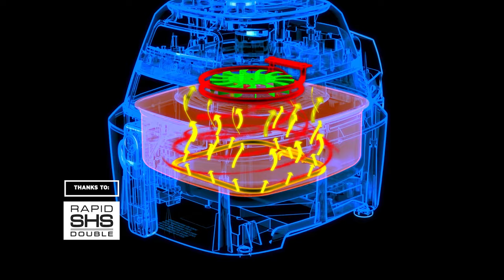🍳👨‍🍳Delonghi IdealFry Air Fryer (FH2133)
Create healthy meals for the whole family with the DeLonghi IDEALFRY air fryer. With its generous capacity and Surround Heating System, you can prepare delicious dishes for up to 6 people. Check on your food without ruining the cooking process with the viewing window. Mix your food with ease with the lightweight ceramic coated pan, and be inspired to try out the 200 dedicated recipes available on the DeLonghi Recipe Book app – from crispy fried chips to curry.